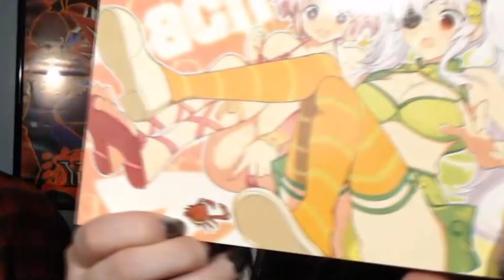I BOUGHT ANOTHER ONE! - Senran Kagura Burst Re:Newal Gameplay | PS4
Zestran &  Grace here playing another game full of Waifus, Senran Kagura Burst Re:Newal